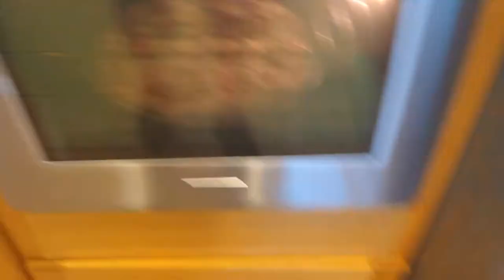Amber likes Italian sausage!